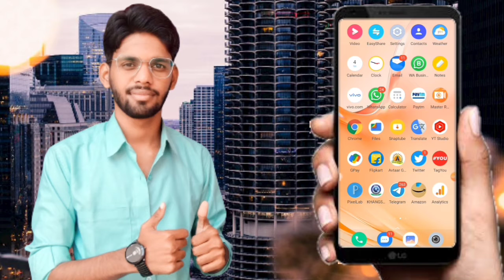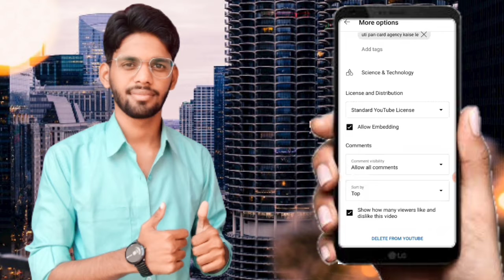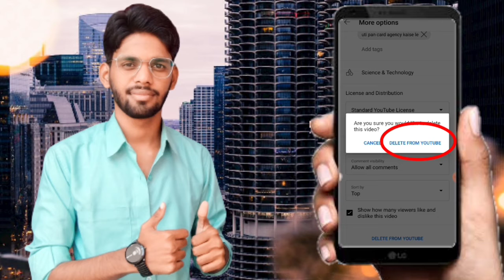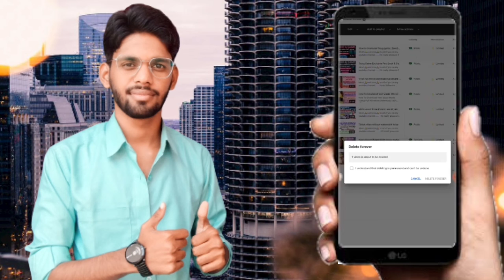Youtube Video Kaise Delete Kare | YouTube Se Video Delete Kaise Kare | Youtube Video Delete कैसे करे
Dosto, is video me maine aapko batya hai youtube video delete kaise kare, youtube se video delete karne ke do tarike hai maine aapko is video me dono tarika bataya hua hai. Youtube Video Delete Kaise Kare jaanne ke liye video pura jarur dekhen.

5. Join my telegram channel

                          धन्यवाद:🙏